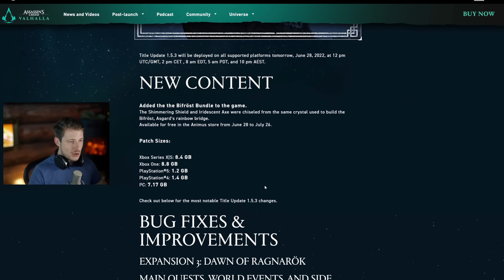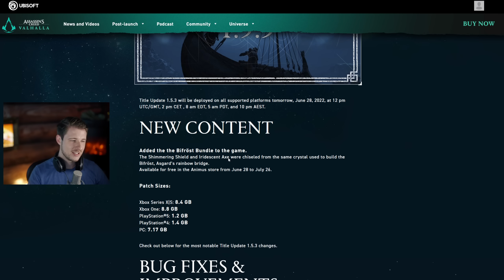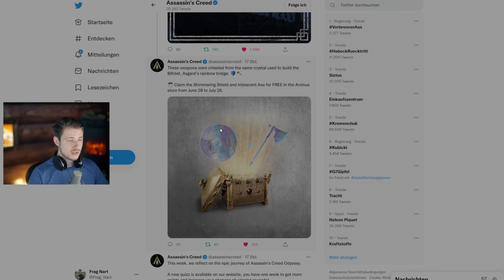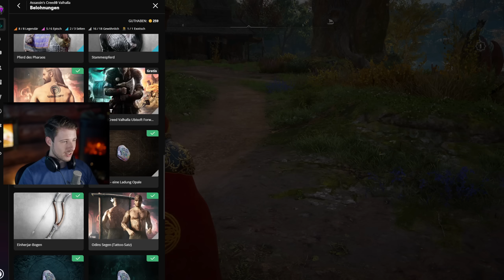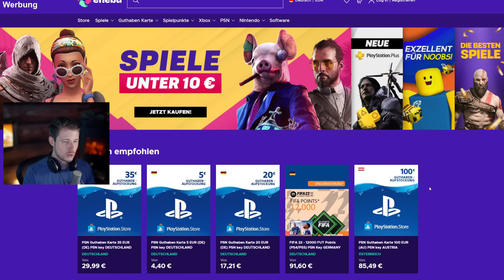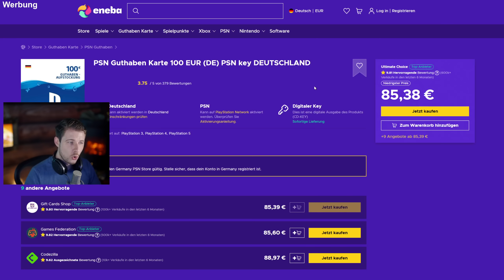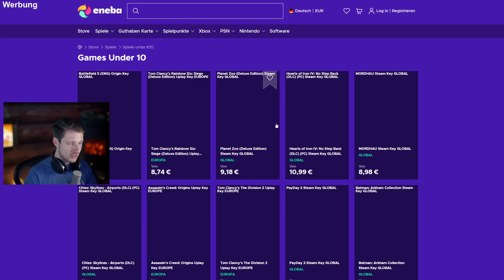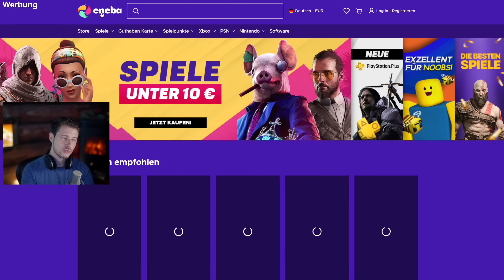NEUES UPDATE und GRATIS ITEMS abstauben im neuen Patch 1.5.3 in Assassin's Creed Valhalla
Danke euch!